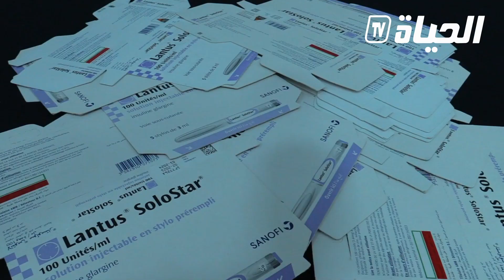صادم و مؤسف.. القبض على أشخاص يستثمرون في مرضى السكري و يبعيونهم الأنسولين بأسعار مضاعفة